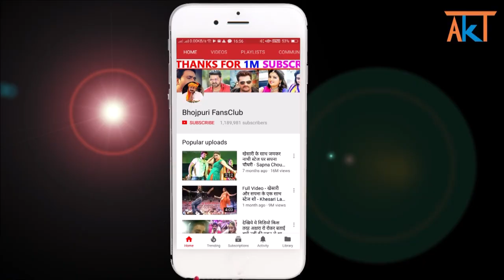JAY HIND - TRAILER - PAWAN SINGH, MADHU SHARMA - RELEASING TODAY